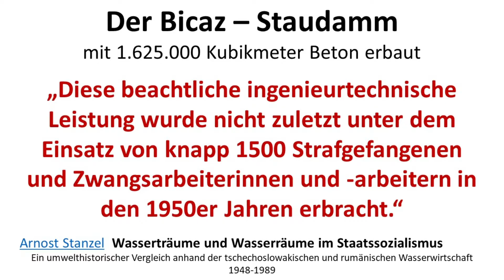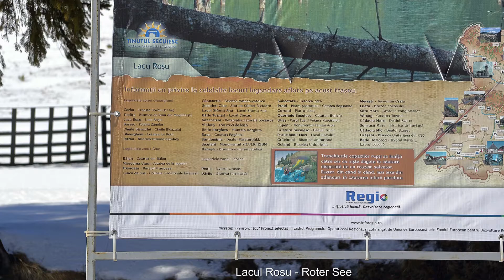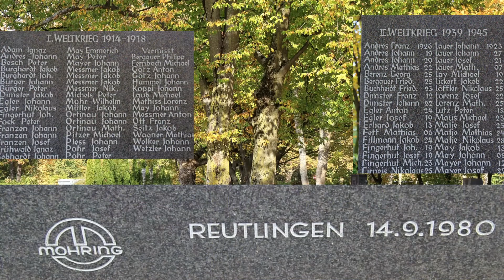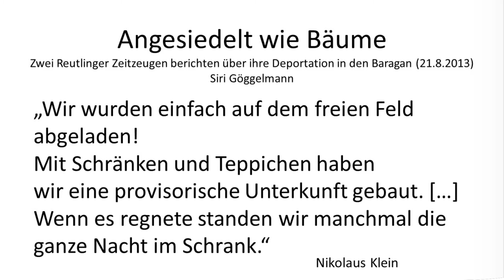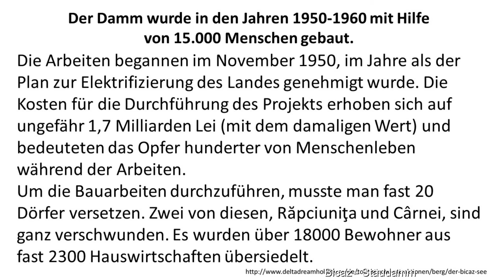2021 05 03 Johann May erzählt_Sackelhausen_02_Baragan_Bicaz-Staudamm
Zeitzeugenprojekt
Kreisverband Reutlingen
Landsmannschaft Banater Schwaben e.V.